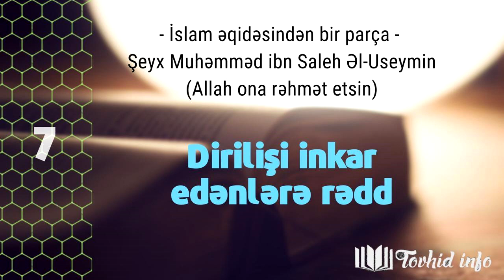7. Dirilişi inkar edənlərə rədd - Fərhad Adayev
Kitab: "Nubzətun fil-əqidətil-isləmiyyə" (İslam əqidəsindən bir parça)

Müəllif: Şeyx Muhəmməd bin Saleh Əl-Useymin.